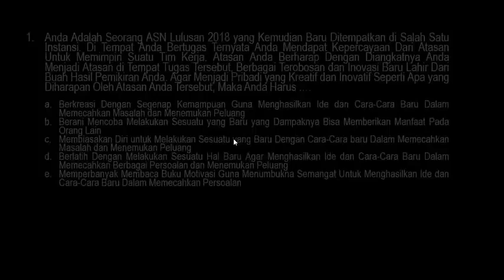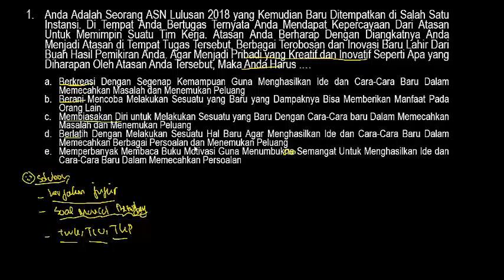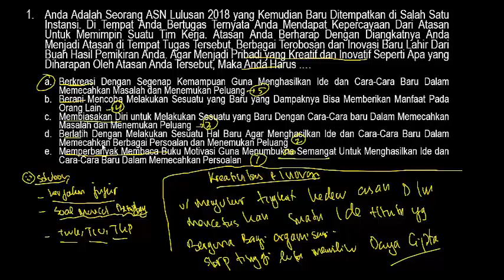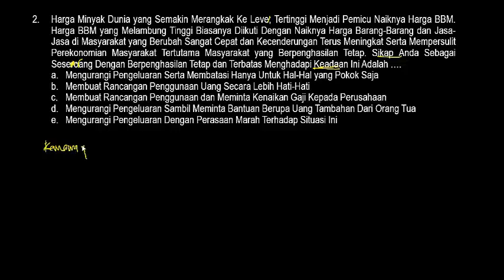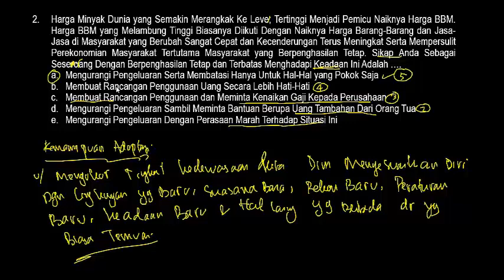Pembahasan Soal PPPK 2021 Kemampuan Teknis (Part.16)